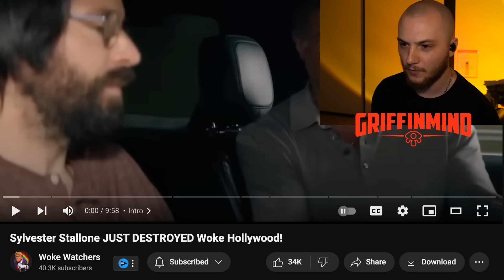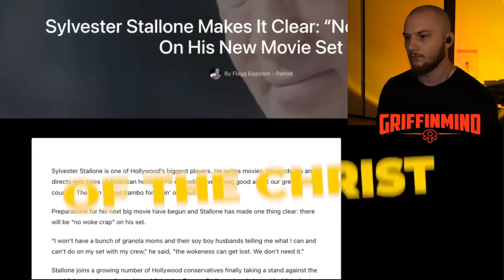Sylvestor Stallone has WRECKED Woke Hollywood Culture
Reset your mind with these resources
Women 🍑: Rational Male
Mindset 🧠: Mastery
Money 💰: Rich Dad Poor Dad
Masculinity 👊: The Way of Men

Studio Setup:
Camera 📷 Canon EOS M50:

tags (ignore)